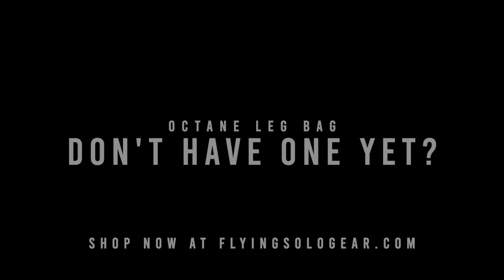How to Use the Octane Leg Bag by Flying Solo Gear Co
Designed By Riders
26 Australian riders came together to design and test this leg bag.